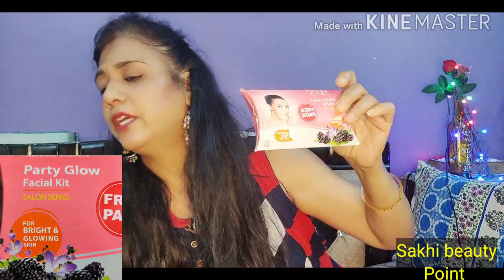parlour/Beginners घर में कम पूंजी से पार्लर खोलें और लाखों कमाएं/awesome Tips for...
Hi Sakhis. Welcome to sakhi beauty point ♥️🙏
Aaj ke video me ghar me chota sa parlour aap kis tarah se kam paiso me khol kar aage lakho rupaye kama sakte ho... Is visay per maine jankari share ki hai. Video ko pura dekhna aur Thora bhi helpful lage to 👍 jarur karna...